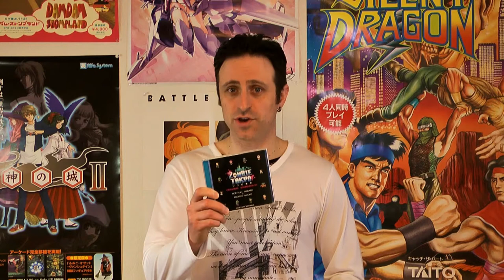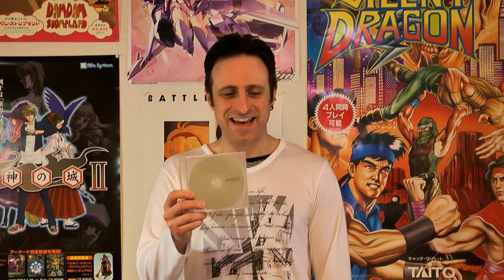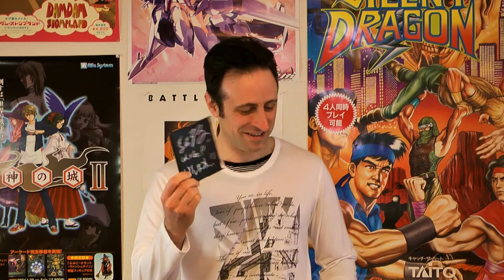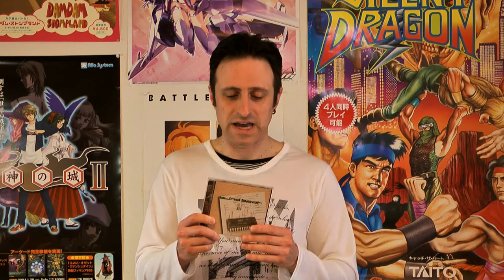Tokyo Game Music Show 2019 report - Ultra Healthy Video Game Nerd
This was my first time attending Tokyo Game Music Show and I really wanted to show off the CDs I bought there, as well as talk about what it was like meeting some legendary game music composers. So, I did. Some of my pickups include works by Shioda Nobuyuki, Nakagata Norio, Kawamoto Tamayo, Naruke Michiko and Hayama Koji.

There's a lot more Japan-exclusive gaming action in the works. Also follow me on other social media platforms to see ridiculously rare games and goodies from Japan.